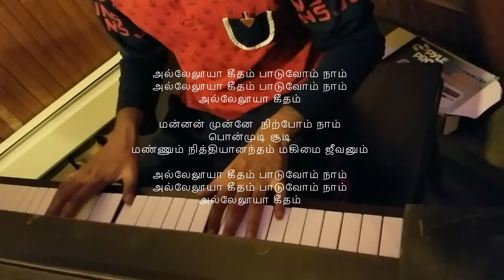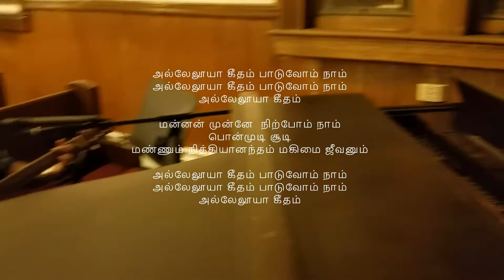Medley about Heaven விண்ணரசு பற்றிய பாடல் தொகுப்பு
Assorted songs in Tamil and English about Hope, Comfort and Heaven

1.விதவிதக் கொள்கையில்லை
பலப்பிரிவுள்ள பலகை இல்லை - 2
ஒரே ஒரு தலைவர் ஒரே ஒரு குடும்பம்
எங்குமே அன்புமயம் - அன்புள்ளோர் செல்லும்
அதிசயமான ஒளிமய நாடாம்
நேசரின் நாடாம் - நான் வாஞ்சிக்கும் நாடாம்

2. அல்லேலூயா கீதம் பாடுவோம் நாம்
அல்லேலூயா கீதம் பாடுவோம் நாம்
அல்லேலூயா கீதம்

மன்னன் முன்னே  நிற்போம் நாம்
பொன்முடி சூடி
மண்ணும் நித்தியானந்தம் மகிமை ஜீவனும்

அல்லேலூயா கீதம்

  4. அங்கு பெயர் அழைக்கும்போது இருப்பேன்  X 3
    When the roll is called up yonder X 3

5.ஓர் வெண்ணங்கி
ஓர் பொன்முடி
ஓர் வாத்தியம்
ஓர் மேல்வீடு
ஓர் ஜெயக்கொடி
ஓயா இன்பம்
எனக்குண்டு மோட்சத்தில் -அல்லேலூயா

6. I'll fly away O Glory
I’ll fly
To a home on God's celestial shore